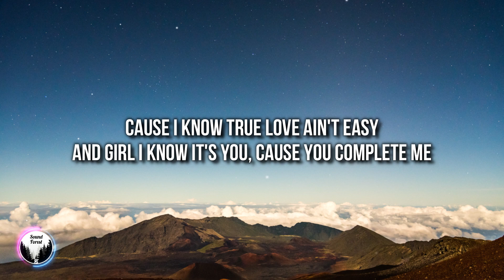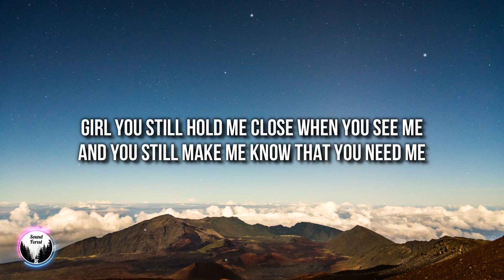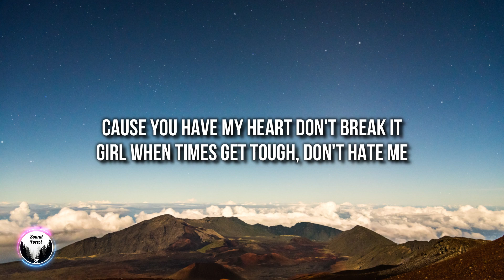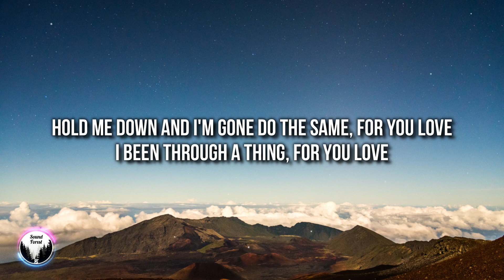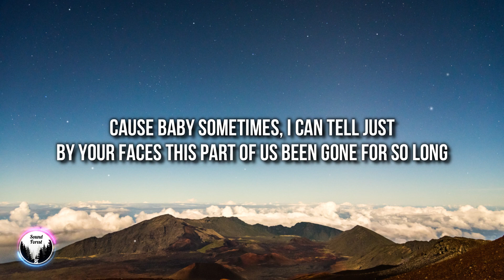Jeremih - Love Don't Change (Lyrics) | But when it hurts I can make it better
1:04 - TikTok part 🔥

🎤 Lyrics: "Jeremih - Love Don't Change"

[Verse 1]
Yehey
Girl I still kiss your head, in the morning
Make you breakfast in bed, while your yawning
And I don't do everything, how you want it
But you can't say your man, don't be on it

[Pre-Chorus 1]
Cause I know true love ain't easy
And girl I know it's you, cause you complete me
And I just don't want you leavin'
Even though I give you reasons

[Chorus]
Cause baby sometimes, I can tell just by your faces this part of us been gone for so long
And I know there's no replacing what we had going on for so long
But when it hurts, I can make it better
Girl if it works, it's gone be forever
We been through the worst, made it through the weather
Our problems and the pain (Pain), but love don't change, ooh ooh

[Verse 2]
Girl you still hold me close when you see me
And you still make me know that you need me
And I know sometimes you don't believe me
But you stay on my mind, so believe me

[Pre-Chorus 2]
Cause you have my heart don't break it (Oh no don't break it girl)
Girl when times get tough, don't hate me (Ohh)
And it all adds up, we gone make it (Gotta make it)
Cause when you mad, I know you can't fake it (Ohh)

[Chorus]
Cause baby sometimes, I can tell just by your faces this part of us been gone for so long (So long)
Our problems and the pain (Pain), but love don't change

[Verse 3]
Hold me down and I'm gone do the same...for you love
I been through a thing... for you love
I want this together even though it gets better...
Or worse

[Chorus]
Cause baby sometimes, I can tell just by your face this part of us been gone for so long (So long)
Our love don't change